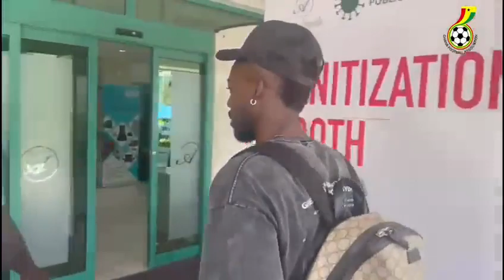Inaki Williams arrives at Black Stars training with his mother ❤️